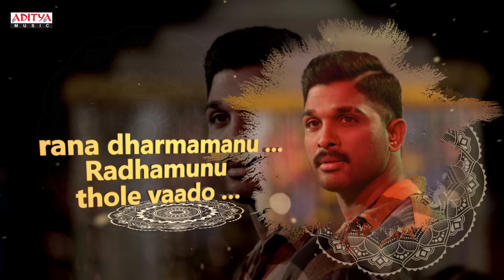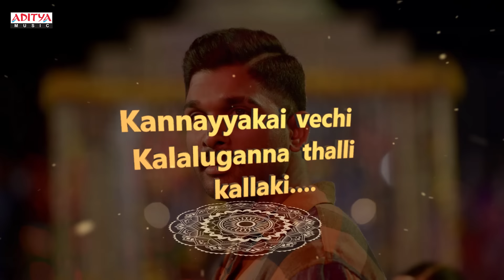Yenniyello Yenniyello Full Song |Naa Peru Surya Naa illu India| Allu Arjun Hits | Aditya Music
Aditya Music presents the TeluguHitSong YenniyelloYenniyello from the film

Song Name : Yenniyello Yenniyello
Movie: Naa Peru Surya Naa illu India
Production: Ramalakshmi Cine Creations
Producers: Sirisha Sridhar Lagadapati, Bunny Vas
Director: Vakkantham Vamsi
Cast : Allu Arjun, Anu Emmanuel
Lyrics : Ramajogayya Sastry
Singer: Malavika
Music Producer - Meghdeep Bose
DOP : Rajeev Ravi
Editor : Kotagiri Venkateswara Rao